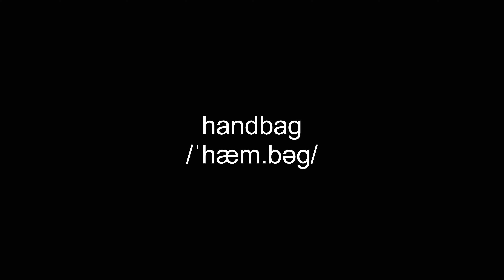handbag video Dictionary meaning and pronunciation